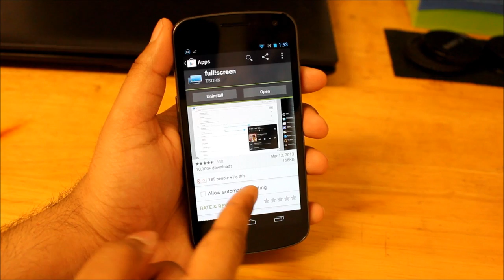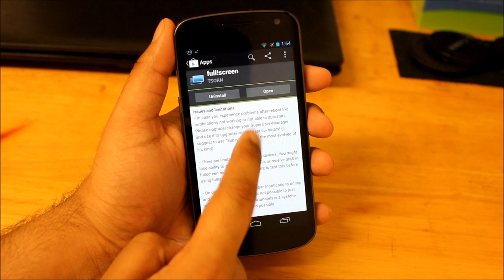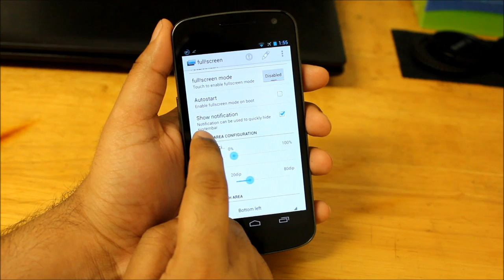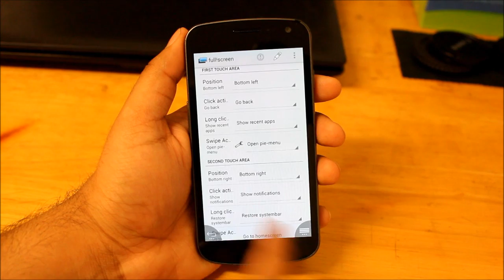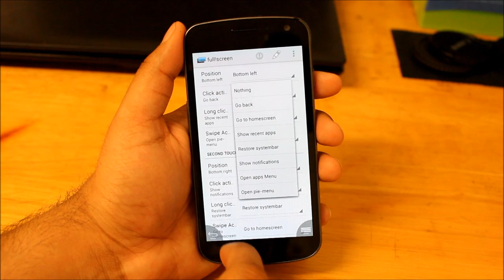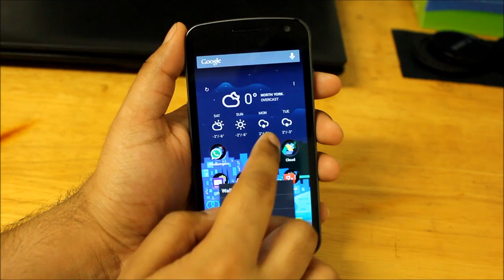How To Use Fullscreen On Android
Follow me and ask!

In this video i show how to use the fullscreen on your android device.
Now this would hide your phone's soft keys and notification bar as well.
This does not work on all devices so be careful as it does have some limitations and bugs.
Devices such as the Nexus 4, Nexus 10, Nexus 7 and Galaxy Nexus work fine with this app.

This can work and hide the soft key on all Nexus devices.